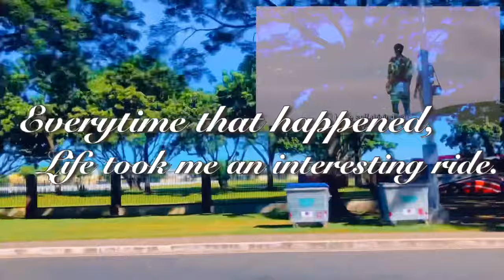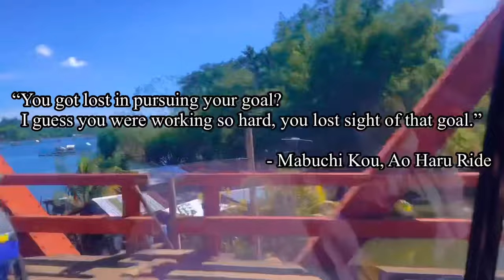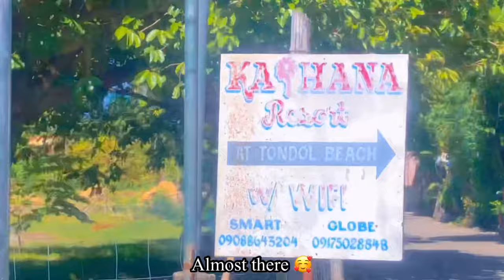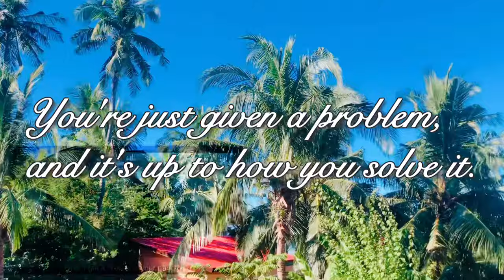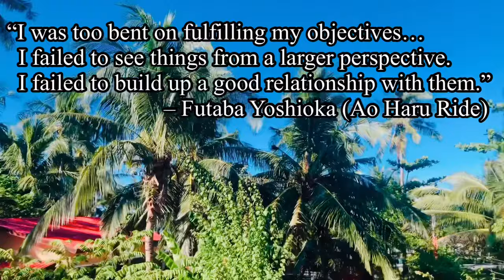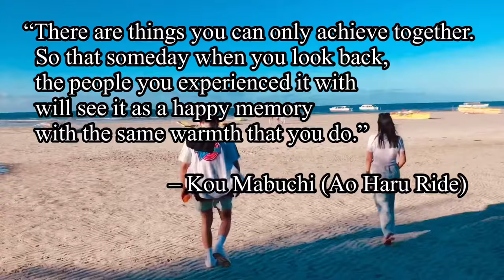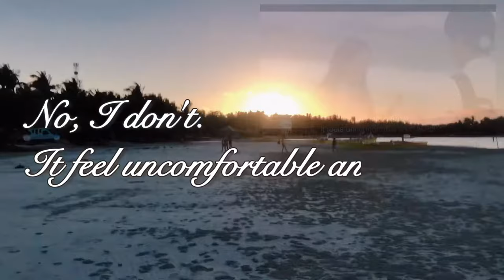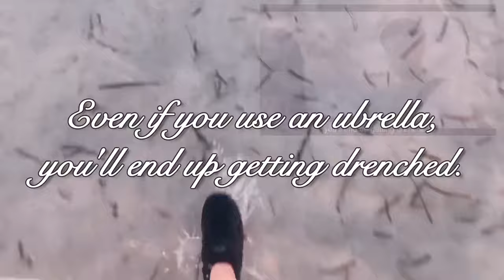In Pursuit of Laid-back Living: Daily Diary Ep. 02 - Hometown Cha Cha Cha in Anda 🌊 | Philippines✨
💫 In Pursuit of Laid-back Living: Daily Diary Ep. 02 - Hometown Cha Cha Cha in Anda (Tondol Beach) 🌊 | Philippines 💫

Hi ShootingStars,

I hope you enjoy this vlog. Hopefully, this can inspire you to take breaks sometimes and enjoy life. We only get to live once so enjoy the little things and don't forget to create happy memories.

I kind of experimented in my editing. I hope you guys like it.

Hometown Cha Cha Cha and Ao Haru Ride (Blue Spring Ride) have lines that hit straight to the heart so I incorporated them in this vlog. 🥰

Stargazer

♬ bgm (all are taken from Vllo)

* Walk with
* Dream2
* Spring Day
* Time Forest
* Coffee Table
* Sometimes
* Last Winter
* May

Vlog Inspirations

linh troung, dobochobo, carys rachel, alex bondoc, dustin vuong, julie cho, jorelfilms, stephanie concepcion, elly belly, zoe's, HJ Evelyn, Fred Liu